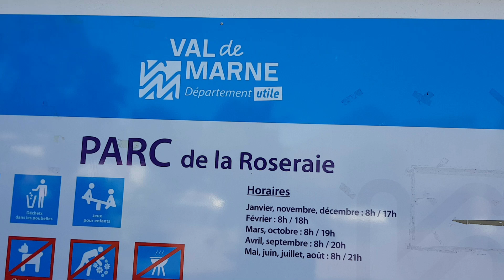21-Vườn hồng Val de Marne (La Roseraie du Val de Marne) ở Pháp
Vườn hồng Val de Marne ở Pháp do Jules Gravereaux khởi xướng vào cuối thế kỷ 19 hiện có hơn 11.000 bụi hồng và gần 2.900 loài, giống hoa hồng. Vườn hồng lâu đời nhất, nó tập hợp một trong những bộ sưu tập hoa hồng cổ quan trọng nhất trên thế giới.